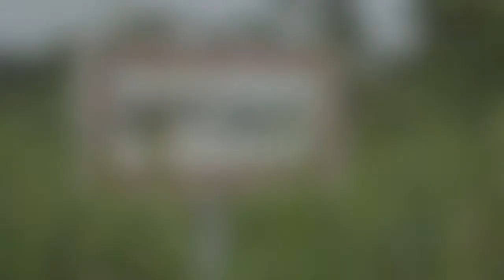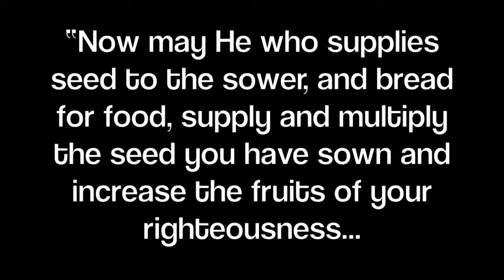What do you see?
Monique le Grange served as Administrator and Logistics Coordinator for Pioneer Christian Hospital from March 2010 until February 2011.  This video is s an honest reflection on her time in Congo, and how it changed her life!  We Love you Monique!